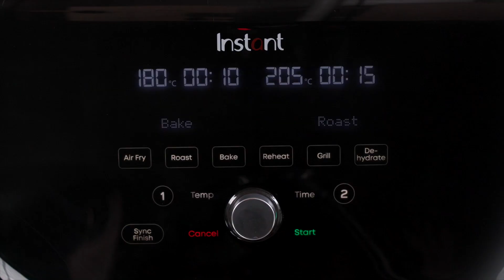SA's most versatile air fryer - the new Instant Vortex Plus VERSAZONE Air Fryer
Finally, you can air fry for the whole family – plus guests!

The Instant™ Vortex® Plus Versazone is our most versatile air fryer yet.  It has the largest basket size at 8.5L.  Plus, it features VersaZone™ technology, so you can quickly switch from one extra-large cooking basket to two independently controlled cooking zones.

Cook in a single 8.5L basket for large family meals or add the divider and switch to dual 4.2L baskets with separate time and temperature settings. Now you can air fry TWO whole chickens at once, or grill succulent chops in one zone, while roasting vegetables in the other.  The possibilities are endless!

The smart SyncCook function means you can automatically match cooking settings between drawers.  While SyncFinish ensures the finish time between the two zones is simultaneous.  Or if you only want to cook a small portion, then simply cook using just one zone!

EvenCrisp airfryer technology delivers crispy, tender results every time, with 95% less oil. The Versazone also uses up to 80% less energy compared to cooking in a traditional electric oven, plus the updated design ensures the lowest noise levels on the market.  The cooking basket, cooking tray and divider are non-stick and dishwasher safe, so clean-up is also a snap!

• First air fryer with Versazone technology

• Use the extra-large single 8.5L basket when cooking a family meal; or a big joint of meat, tray bake or pizza.

• Switch to dual 4.2L baskets when cooking two separate things at the same time by simply adding the drawer divider – like your Friday fish and chips, or when cooking a vegan and a meat dish at the same time.

• 8-in-1 functions: Airfry, Roast, Grill, Bake, Reheat, Dehydrate, Sync Cook, and Sync Finish

• The latest EvenCrisp airfryer technology delivers crispy and tender results using 95% less oil

• SyncCook feature allows you to automatically cook using the same settings in both zones, while the SyncFinish feature automatically starts the different cooking programs at different times, so the zones finish together

• Little to no preheating — go from frozen to golden in minutes

• Insulated cooking chamber for a quieter kitchen

• Non-stick cooking drawer and dishwasher safe cooking tray / divider make clean up so easy

• A tilted touchscreen with an intuitive message bar provides step-by-step instructions and a cooking progress indicator for each drawer

• Customised cooking programs for quick one-touch meals

• Smart dial control allows you to quickly and easily adjust the temperature from 35 to 205°C, catering for any recipe

• Built-in safety features, including overheat protection

for more details!